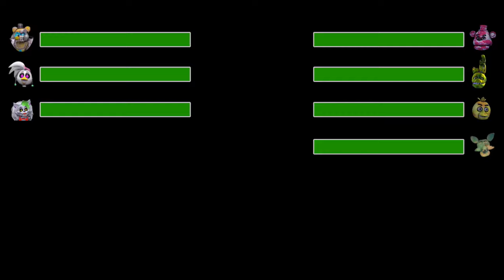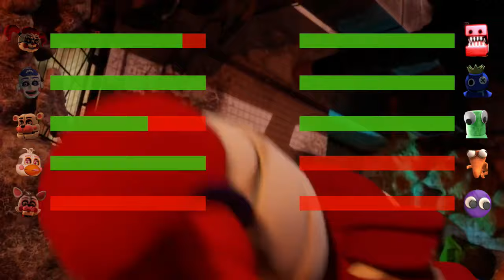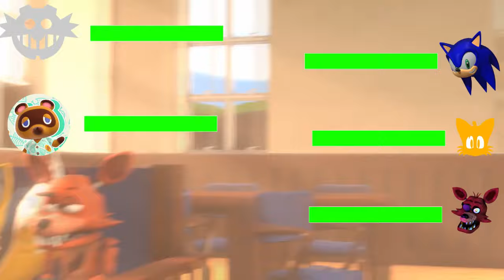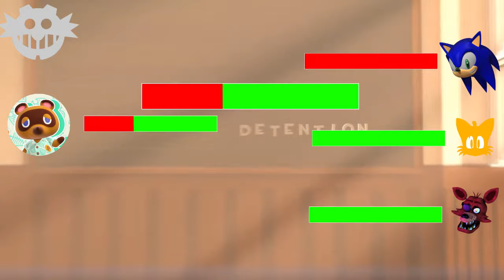SFM FNaF DEATHROCK SONIC Security Breach VS PRIME Security breach WITH Healthbars #2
SFM FNaF Ignited Security Breach VS PRIME Security breach WITH Healthbars